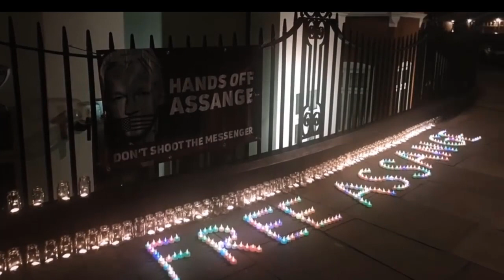Unity4J Vigil 18 - UK Media smears: Chris Williamson & Jeremy Corbyn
Joe Lauria Elizabeth Lea Vos Ann Garrison George Szamuely (author of 'Bombs for Peace') discuss Chris Williamson, Corbyn, the smears and the Intergrity Initiative.

Source video: Unity4J 18.0 Online Vigil in support of Julian Assange and WikiLeaks